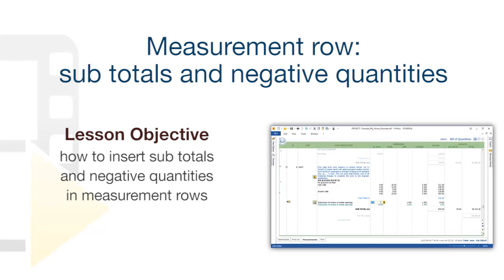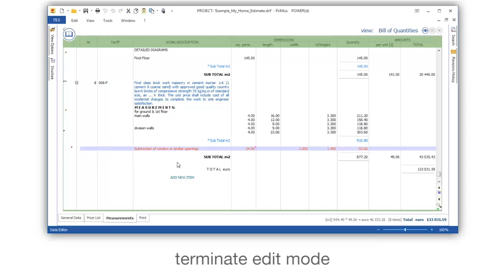PriMus Tutorial - Measurement rows: sub totals and negative quantities - ACCA software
This video shows Measurement rows: sub totals and negative quantitieswith a BoQ and construction cost estimating software. See Inserting sub totals and negative quantities in measurement rows. Use PriMus in the most straight-forward and efficient way.